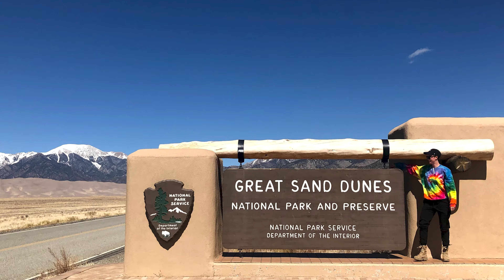When My Internship Went Remote, I Went Mobile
Kroc School Master of Arts in Peace and Justice student Shannon McNamara was supposed to intern with the United Nations in Switzerland, but COVID-19 forced her to work remotely from the U.S. To make the best of her new circumstances, she traveled the country by van, while still learning and fulfilling her internship responsibilities with the U.N. See her story here.